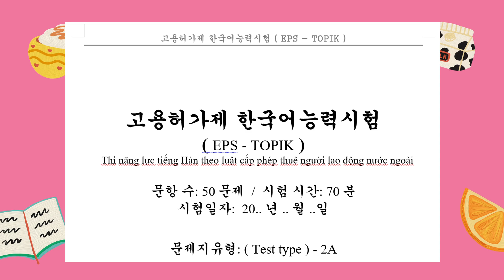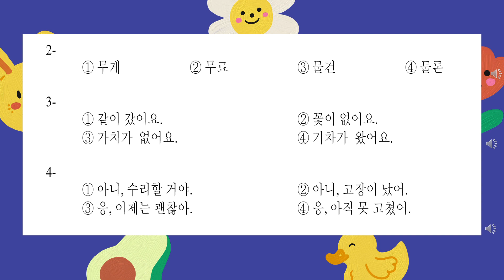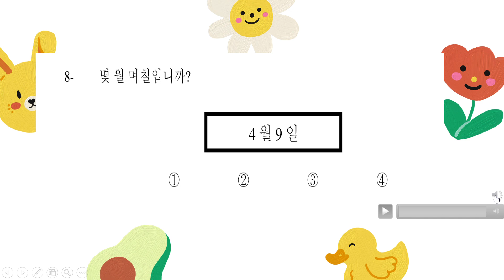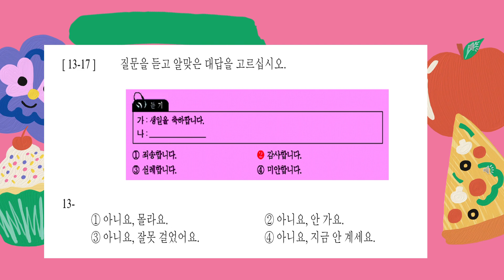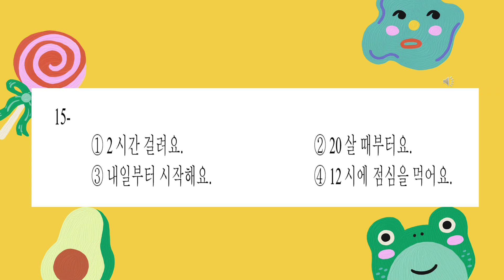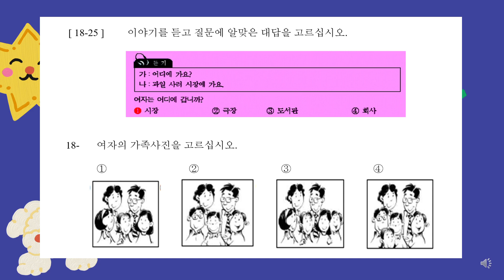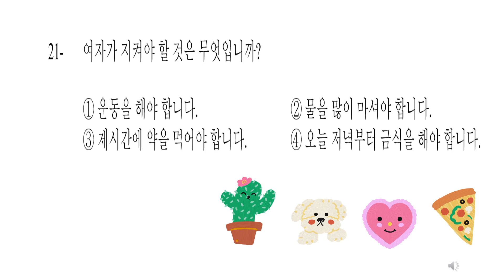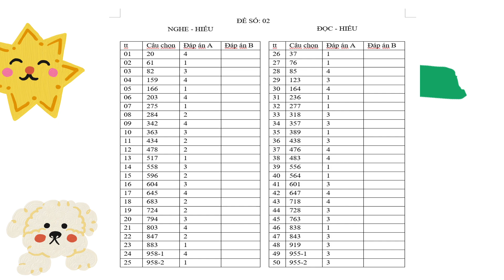ĐỀ LUYỆN THI NGHE 02 EPS TOPIK 25 CÂU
Chú ý là đề lấy trong 960 câu đã giải thích nghĩa rồi nên.
Mọi người có thể mở lại và nghe giải thích nhé.
Dưới phần đáp án mình có ghi câu nào trong 960 câu ạ.
Đây là link có giải phần nghe nhé mọi người
Chúc tất cả mọi người đều có thể đậu kỳ thi.